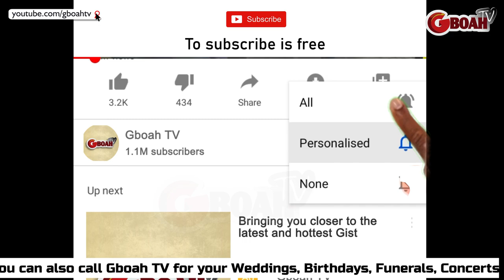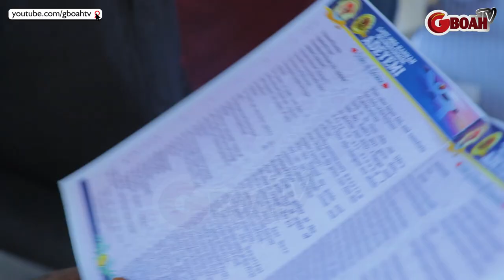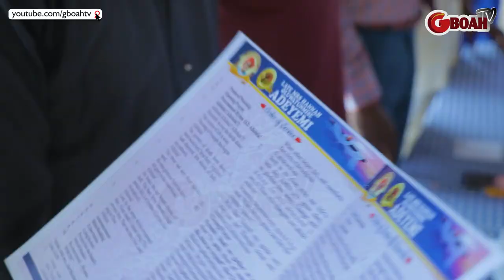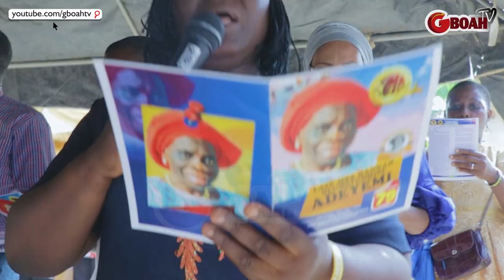I Miss Her,I learn How To Cook Beans From Her:Yoruba Actor Funsho Adeolu' Wife Open Up At Her Burial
I Will Miss Her,I learn How To Cook Beans From Her:Yoruba Actor Funsho Adeolu' Wife Open Up At Her Burial